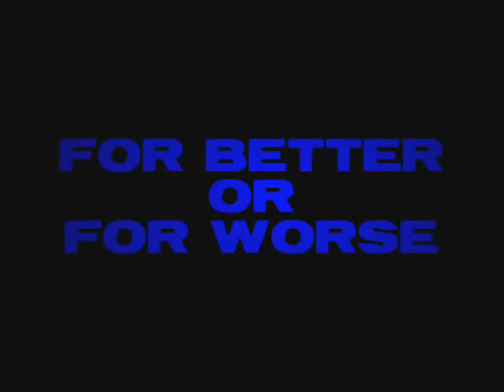DJ SNAKE & KERAV SHIMON WORKING ON NEW BLOFLY TRACK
THE LEGENDARY DJ SNAKE & KERAV SHIMON AKA PONCHO THE BEAST WORKING ON THE NEW BLOFLY TRACK, BRING THAT SH!T BACK!